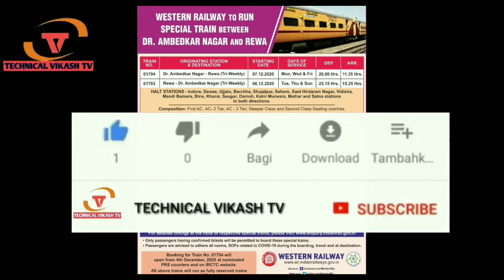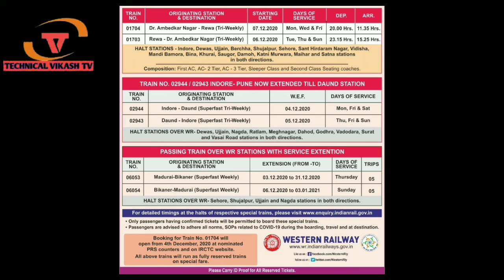कल 4 दिसम्बर से 6 ट्रेनों का टिकट बुकिंग सुरू।New spacial train ticket booking start tomorrow 4 Dec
कल 4 दिसम्बर से 6 ट्रेनों का टिकट बुकिंग सुरू।New spacial train ticket booking start tomorrow 4 December

Train List 👆🏻